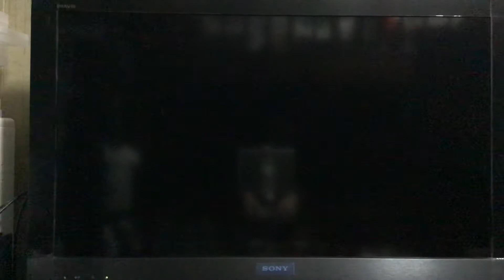なぞぷよ実況‐part3【SFC,直撮り】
前途多難ななぞぷよ実況の第3回です。
前回、前々回の反省によりこの回から
よくなってきているとは思います。

なぞぷよの実況って難しいなと常々思っています。
けど頑張って更新を続けていきたいと思いますし
直撮りで無編集なりに良いものを作れるように
日々頑張っていきます。